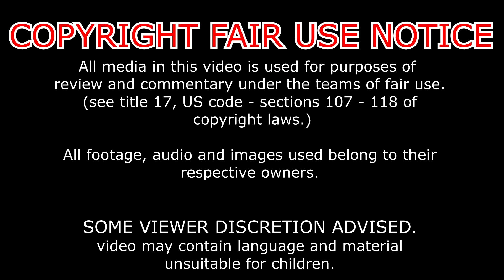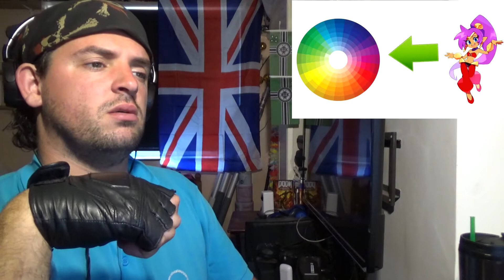Reaction: SHANTAE - Who Dat? [Character Review]